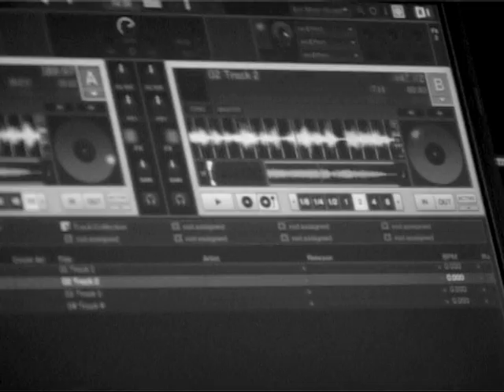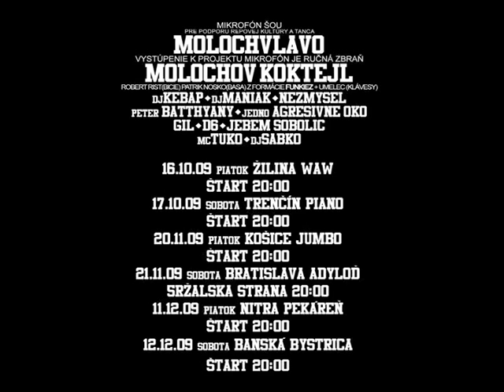MOLOCH VLAVO MIKROFON SOU 2009